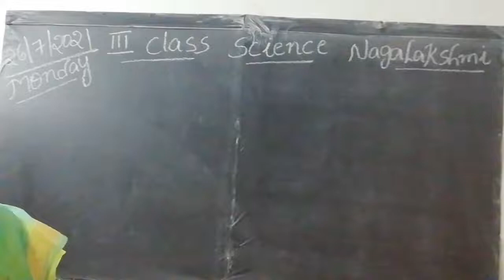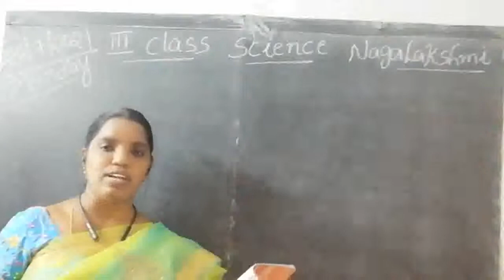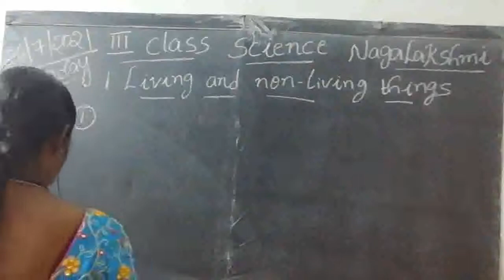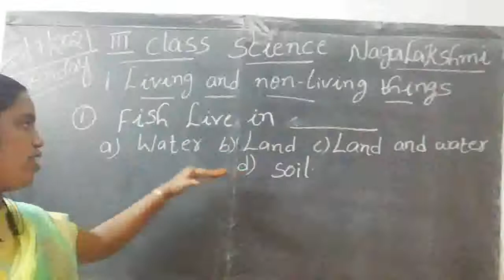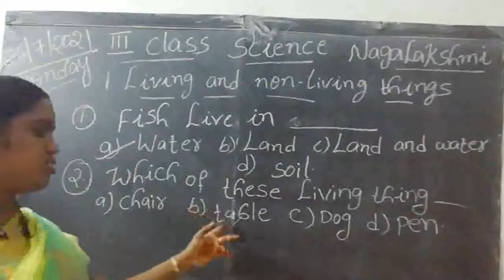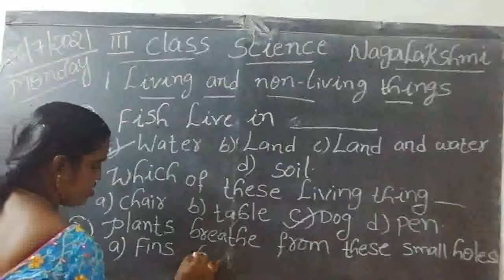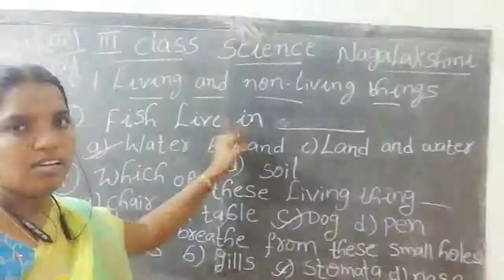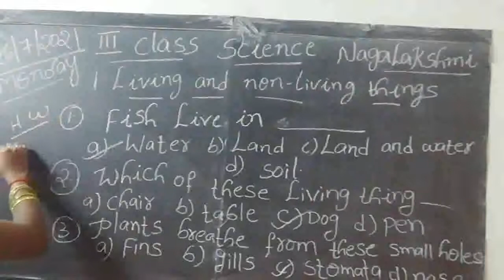3rd class science 26.07.2021(Monday). Learn choose the correct answers.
3rd class science 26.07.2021 (Monday).    Learn choose the correct answers.